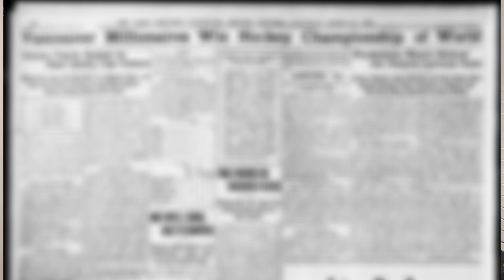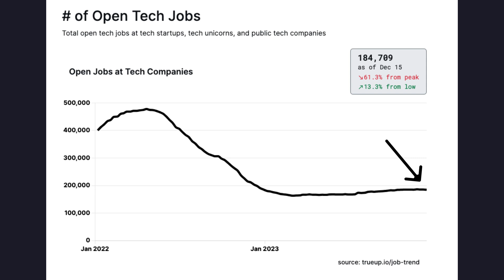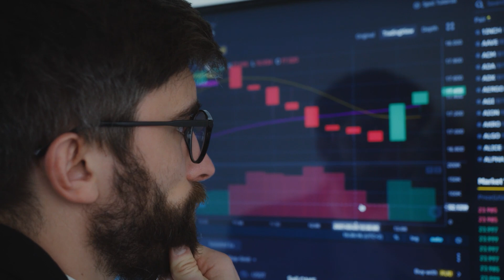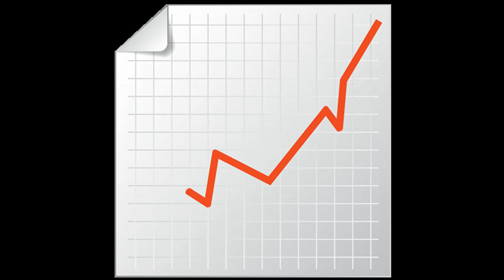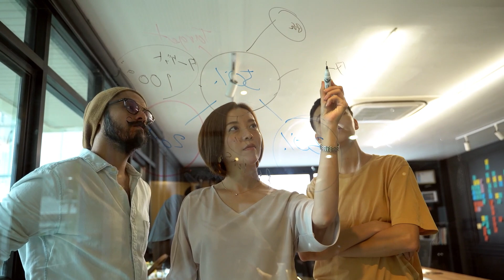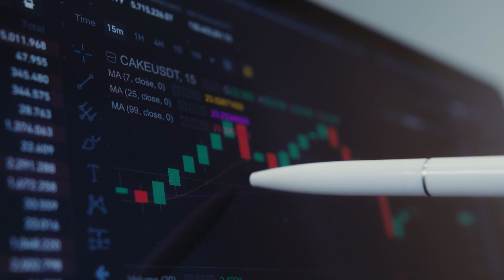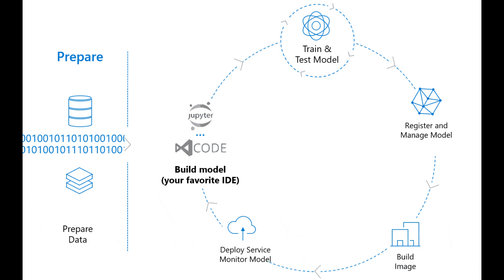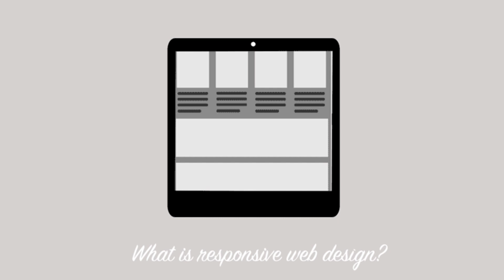Top 7 In Demand Tech Jobs in 2024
🚀 Embark on a journey into the future of tech careers in 2024! In this video, I present a comprehensive analysis unveiling the top 7 tech careers that are not just in high demand globally but promise long-term success. Whether you're seeking career advice or contemplating a switch in the tech landscape, consider this your ultimate guide.

🔥 Join me as we explore the world of technology, delving into handpicked careers known for their soaring demand, global relevance, ease of learning, and resilience against future industry shifts. From the stalwart cybersecurity guardians defending digital frontiers to the avant-garde data scientists revolutionizing industries, we've got you covered with these fantastic tech job prospects.

🔒 AI Engineering and Cybersecurity take center stage as hot favorites on the list, recognized as evergreen fields crucial in our evolving digital landscape. But that's not all – discover four more tech careers offering exhilarating challenges and boundless opportunities.

💼 It's time to future-proof your career and make informed choices. Stay ahead of the curve with our top tech career picks for 2024.

Chapters:
0:00 Introduction
0:16 Market Analysis
1:28 AI Engineer
3:06 Cyber Security Analyst
4:31 Cloud Engineers
5:22 Data Scientists
6:11 Software Engineers
7:07 Full Stack Engineers
8:07 UI/UX Engineers
9:02 Conclusion

Note: The information shared in this video is based on my personal research and perspectives. Video represents my views only.